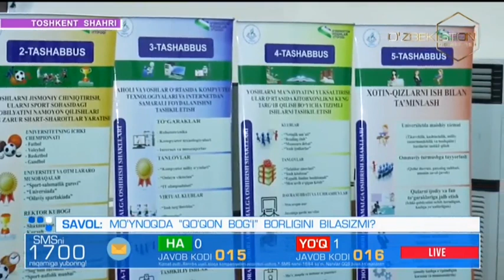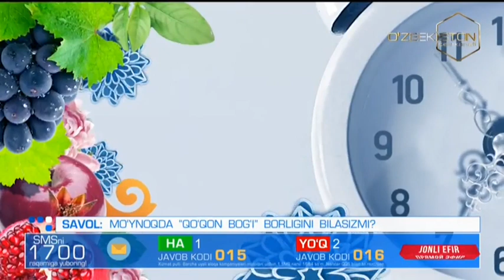Karera markazi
Universitetimizda “Karera markazi”ning ochilishi boʻyicha lavha “Oʻzbekiston” telekanalining “Assalom Oʻzbekiston” dasturi orqali efirga uzatildi.